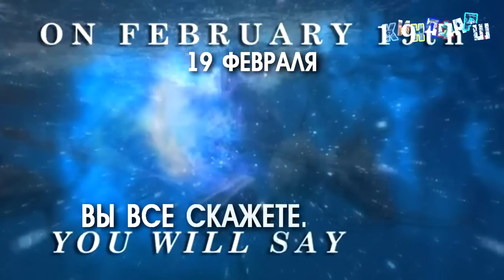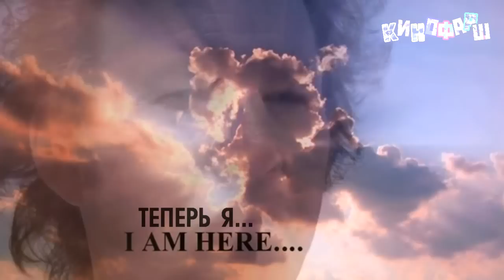Кинофарш - Выпуск №2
Про хорошие фильмы говорят постоянно - и по телевизору, и в интернете восхищенные зрители делятся впечатлениями.
Это видеоблог про плохое кино.
Про очень плохое кино.

Выпуск №2

!ВНИМАНИЕ! Присутствует ненормативная лексика.